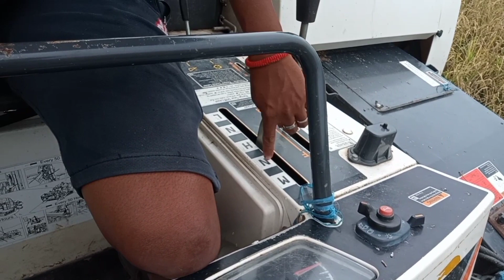EPISODE43:RICE HARVESTER | san jose occidental mindoro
plssss!support our youtube channel for more video's.